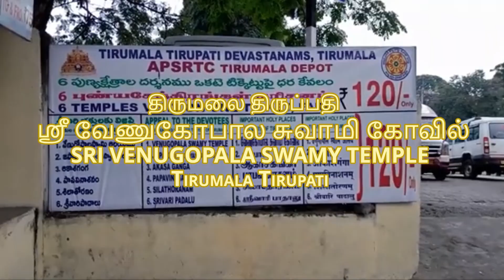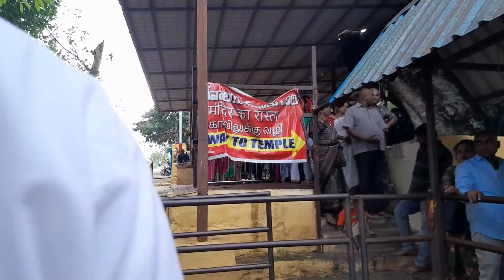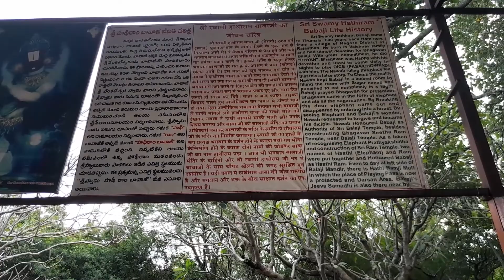Sri Venugopala Swamy Temple Tirumala Tirupati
ஸ்ரீ வேணுகோபால சுவாமி கோவில் திருமலை திருப்பதி, శ్రీ వేణుగోపాల స్వామి దేవాలయం తిరుమల తిరుపతి, श्री वेणुगोपाल स्वामी मंदिर तिरुमलाई तिरूपति, ശ്രീ വേണുഗോപാല സ്വാമി ക്ഷേത്രം തിരുമലൈ തിരുപ്പതി, ಶ್ರೀ ವೇಣುಗೋಪಾಲ ಸ್ವಾಮಿ ದೇವಸ್ಥಾನ ತಿರುಮಲೈ ತಿರುಪತಿ, শ্রী ভেনুগোপাল স্বামী মন্দির তিরুমালাই তিরুপতি, શ્રી વેણુગોપાલા સ્વામી મંદિર તિરુમલાઈ તિરુપતિ,  Sri Venugopala Swamy Temple Tirumala Tirupati

Venugopala Swamy Temple is dedicated to Lord Vishnu located in Tirupati in the state of Andhra Pradesh. The temple was constructed around the 14th century and is believed that this holy place was made by Saint Sri Ramanujacharya. The main deity of the temple is Sri Venugopala Swamy, the temple also houses the idols of Sri Satyabhama Ammavaru and Sri Rukmini Ammavaru. There is also a small temple of Sri Seetharamula Pattabhishekam within the temple premises.

A.P.S.R.T.C buses are available from Kalyani Choultry near CRO from 5 a.m every day with a twenty minute frequency